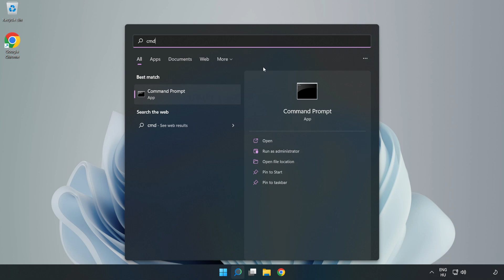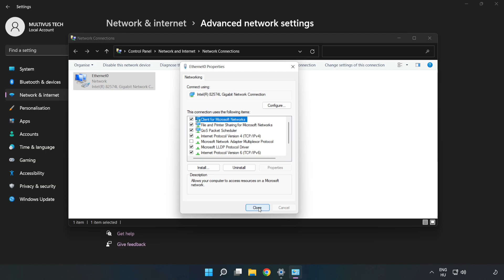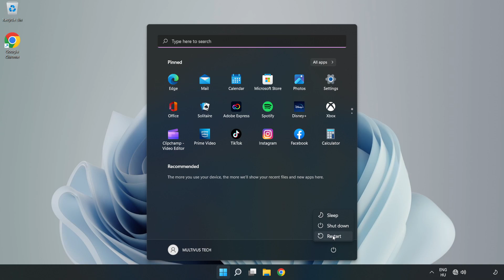How to FIX Forza Horizon 4 Connection / Server Error!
I'm going to show How to FIX Forza Horizon 4 Connection / Server Error!